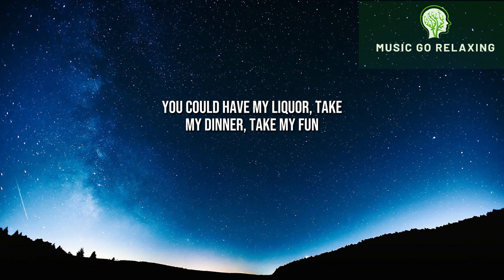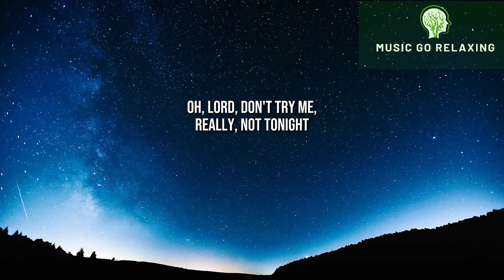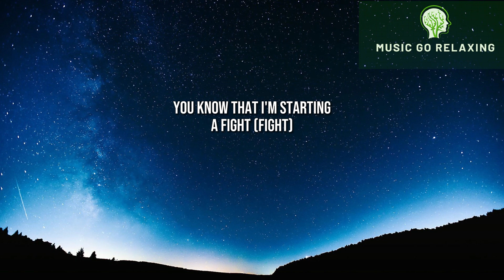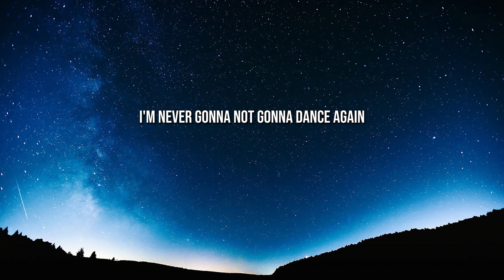P!NK - Never Gonna Not Dance Again (Lyrics)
🎤  Lyrics:
[Verse 1]
If someone told me that the world would end tonight
You could take all that I got, for once I wouldn't start a fight
You could have my liquor, take my dinner, take my fun
My birthday cake, my soul, my dog, take everything I love

[Pre-Chorus]
But, oh, one thing I'm never gonna do
Is throw away my dancin' shoes and
Oh, lord, don't try me, really, not tonight
I'll lay down and die, I'll scream and I'll cry
We've already wasted enough time

[Chorus]
I'm never gonna not dance again
Oh, I just wanna pop and lock to my records
There go all of my clothes
Never gonna not dance again (Oh)
D-d-d-dance I'm gonna dance, bruh
D-d-d-dance I'm gonna dance

[Verse 2]
I want my life to be a Whitney Houston song (I wanna dance)
I got all good luck and zero fucks, don't care if I belong, no
If I could kill the thing that makes us all so dumb
We're never getting younger, so I'm gonna have some fun

[Pre-Chorus]
'Cause, oh, one thing I'm never gonna do
Is throw away my dancing shoes and
Know that I'm starting a fight

[Chorus]
D-d-d-dance I'm gonna dance, yeah, d-d-d-dance

[Bridge]
You know that I'm starting a fight (Fight)

[Chorus]
Never gonna not dance again (hey, hey)

[Outro]
Never gonna not dance again
Dance again
(Let the music play 'til the end)
Dance again
Dance again
Dance again
Dance again
Let it play yeah
Dance again
Dance again
Come on, come on
(I'm never gonna not gonna dance again)
(So let the music play 'til the end)
Yeah, yeah